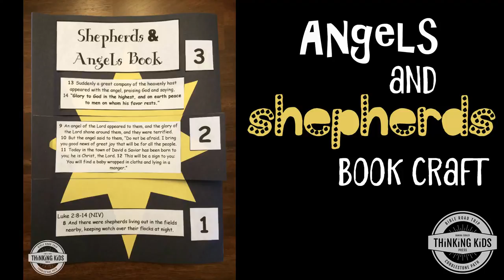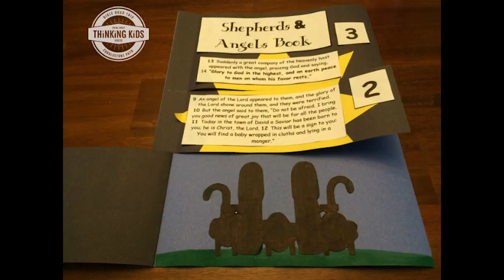Angels and Shepherds Book Craft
See step-by-step instructions and download your free instructions and printables

Kids can make this Angels and Shepherds Book Craft to learn about the Christmas story!